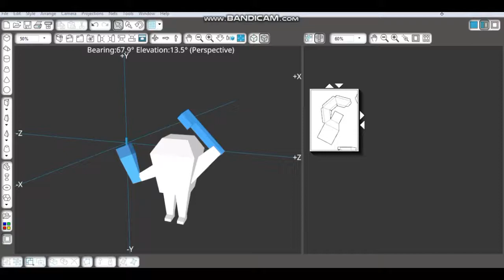Dental Mascot 3D Papercraft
Commisioned Project
3D Papertoy Dental Mascot
Processing from Silhouette Model Maker, using Print Cut Silhouette Studio @silhouette.inc @silhouette_asaba and tadaaaa..
Here they are Moveable 3D Papercraft Dental Mascot